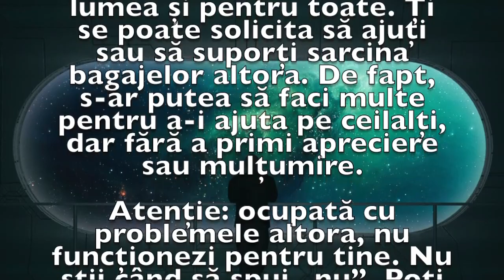Previziunea zilei de 13 Aprilie